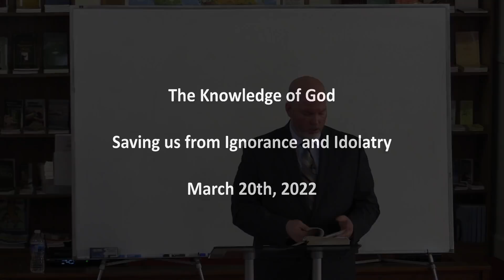The Knowledge of God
The most basic problem is not false religion, failing to rightly divide, or even sinful behavior. The most basic problem is the lack of the knowledge of God, which is ignorance and leads to idolatry. Learn more in this lesson!

Grace Ambassadors Bible Fellowship - March 20th, 2022